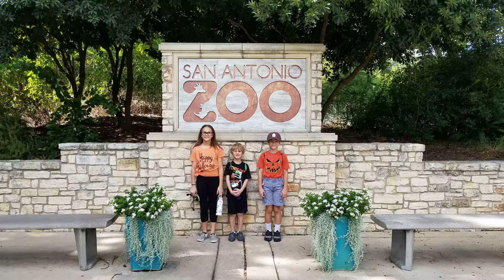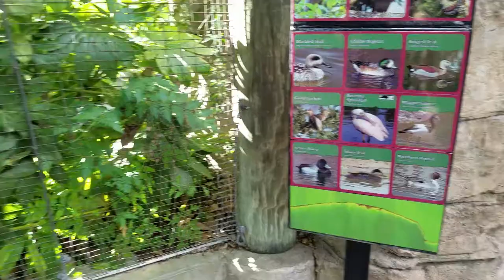San Antonio Zoo Boo! 2019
The San Antonio Zoo® hosts its annual family-friendly Halloween celebration, Zoo Boo! You can trick-or-treat, paint pumpkins, walk through a hay maze, participate in a costume contest and more! Details